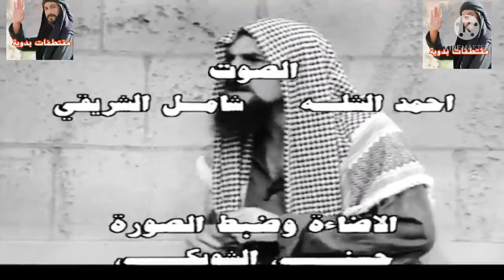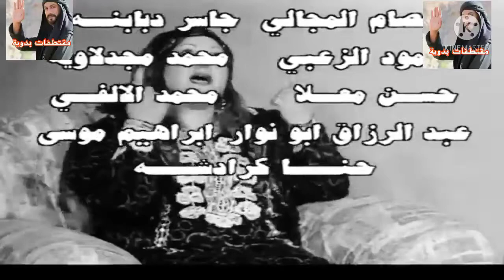ذكريات التلفزيون الاردني مضافة الحج مازن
من ذكريات الزمن الجميل
ذكريات التلفزيون الاردني
مضافة الحج مازن